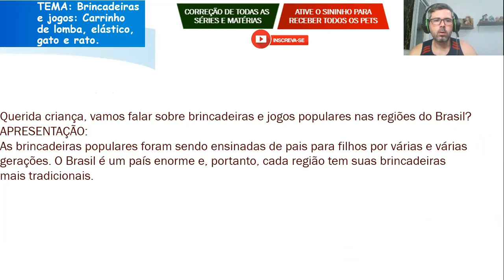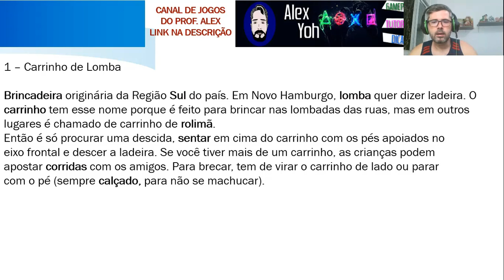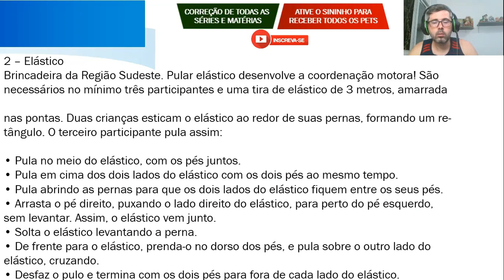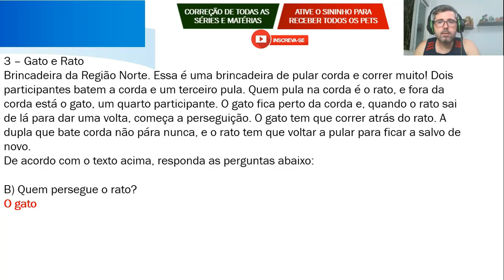Correção PET 2 (2021) - Educação física 4° ano (SEMANA 1) VOLUME 2